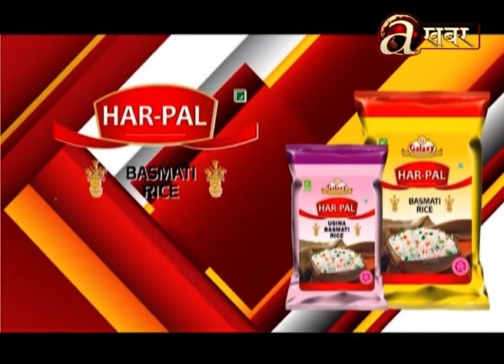कैलालीमा चुनावी माहोलमा उम्मेदवारहरु भोट माग्न व्यस्त !